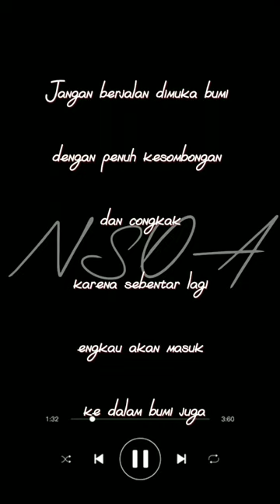words of motivation